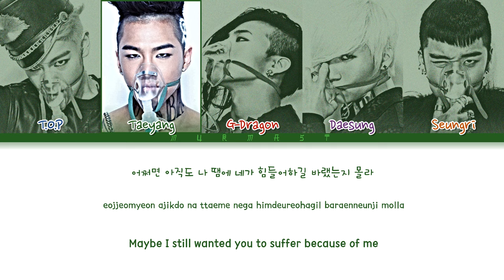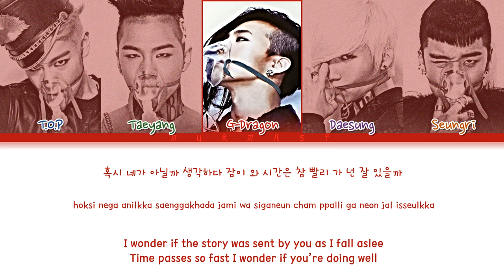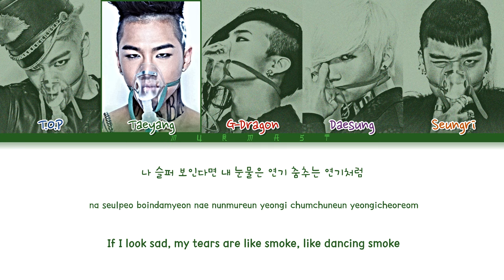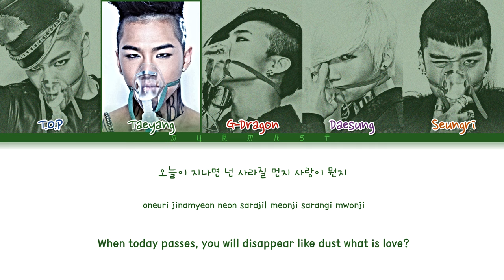BIGBANG (빅뱅) - LOVE DUST Lyrics (Color Coded Lyrics Eng/Rom/Han)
By - Murmast

• Members: T.O.P, Taeyang, G-Dragon, Daesung, Seungri